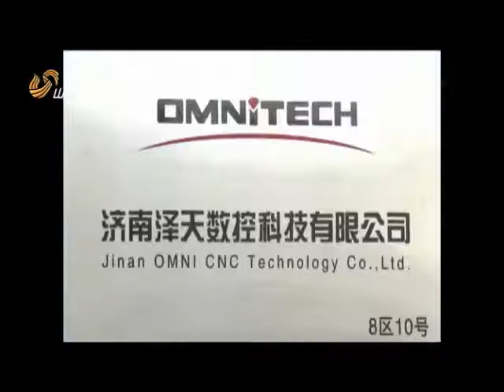Omni on TV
OMNI owner JINYUAN SUN is interviewed by journalist from SDTV, the biggest TV channel in Shandong Province and expresses how important to earn trust from the customer. OMNI is the leading manufacturer of cnc router, laser machine and plasma cutting machine in Shandong province. On 6th, Dec.,2015, owner Jinyuan Sun is interviewed by journalist from SDTV.